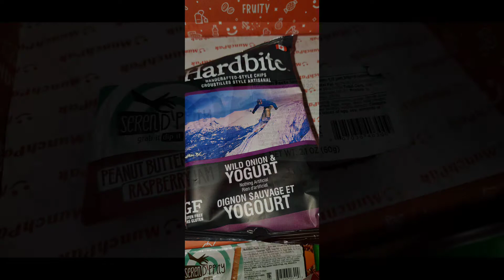Munchpak Unboxing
I wasn’t planning on having a video with just pictures of my latest Munchpak box.

If you don’t know what Munchpak is, it’s a monthly subscription box that is filled with snacks from around the world.

Equipment I use:

VanTop Moment 4 4K Action Camera

VanTop 59 in 1 Accessories Kit:

SanDisk 64GB Extreme microSDXC UHS-I Memory Card with Adapter:

Portable and Flexible Tripod with Wireless Remote and Universal Clip:

Universal Phone Tripod Mount Adapter with Bluetooth Camera Remote:

Metecsmart Power Bank Portable Charger 5v 10000mAh 10000 USB External Backup Power bank